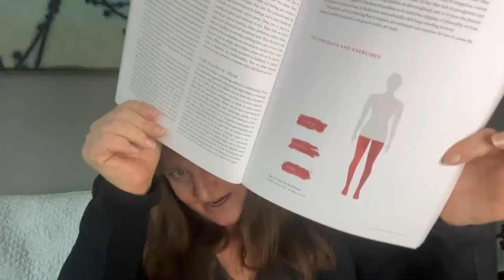Page 73 - Techniques and Exercises - Fist Hub (HAVE)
Starting at page 73